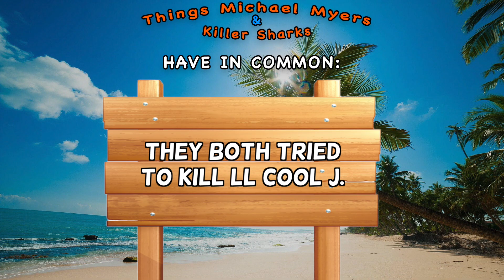10 Things Killer Sharks and Michael Myers Have in Common 🦈 🔪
In honor of shark week and inspired by my Halloween: Resurrection video, I dive deeper into the topic of: What do killer sharks and Michael Myers have in common? It turns out, they're a lot more similar than you'd like to think. This is especially true when comparing him to Steven Spielberg's Jaws. Below, you'll find a little cheat sheet of the topics I cover in this video:

1:18 #1: They eat too much protein.

2:11 #2: They both tried to kill LL Cool J.

2:40 #3: Neither wears overalls.

3:26 #4: They have black eyes.

3:54 #5: They eat dogs.

4:36 #6: Both try to kill children.

5:06 #7: They both have imposters.

5:53 #8: The cops hate them.

6:33 #9: Both try to kill their siblings.

7:01 #10: You can  kill them with oxygen tanks.